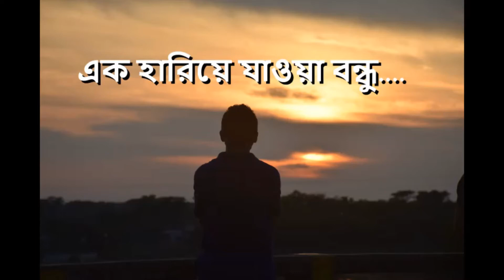এক হারিয়ে যাওয়া বন্ধুর সাথে |৷ সায়ান৷| আসাদ ৷